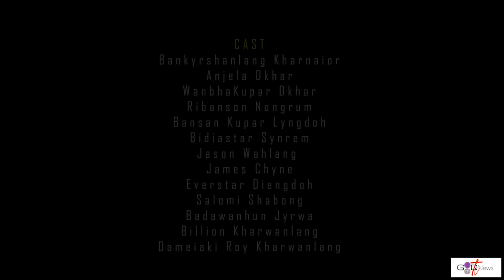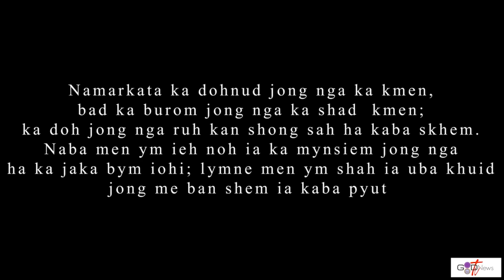KA JINGMAIAN || KHASI SHORT FILM|| 26.2.22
NA KA LIANG JONG KA GOOD NEWS TV NGI AI KHUBLEI IA PHI BAROH HAKA KYRTENG KABA THIANG TAM KA JONG U TRAI JONG NGI U JISU KHRIST.

     KA GOOD NEWS TV KA SNGEWKMEN BAN WANLAM SHA PHI HA KANE KA SNGI KA 26 TARIK U RYMPHANG 2022 IA KA SHORT FILM (PHLIM LYNGKOT) KABA LA AI KYRTENG “KA JINGMAIAN.” IA KANE KA FILM LA PYNBIT PYNBIANG DA I MR. BANKYRSHAN KHARNAIOR NAKA JINGIASENG SAMLA BALANG PRESBYTERIAN MAWMLUH.

      KI NONGIASHIM BYNTA  HA KANE KA JINGSHAKRI :-
      1. HOST           - MS. JENNETH L. MAWLONG
      2. JINGRWAI KYRPANG - MR. SHELSINGH MUKHIM
      3. SHORT FILM          - KA JINGMAIAN (MR. BANKYRSHAN KHARNAIOR)

       U BLEI UN KYRKHU IA PHI BAROH.